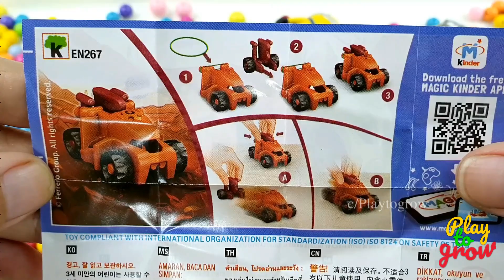Minions play candy / Play to grow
Minions play candy
Comments and suggestions to help improve the channel to better serve you ...